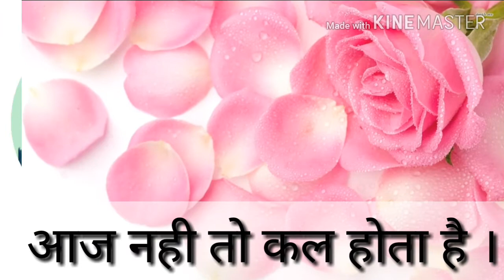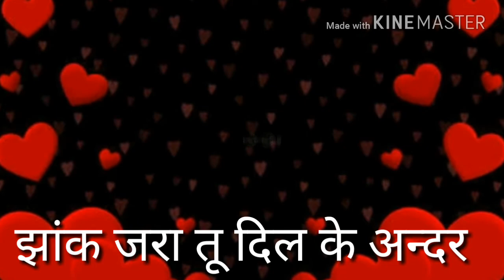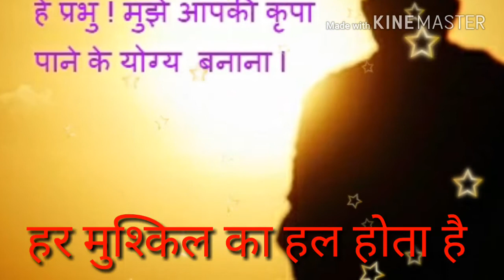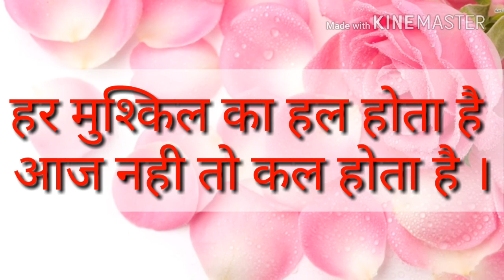हर मुश्किल का हल होता है , आज नही तो कल होता है।(shayri)written by DILBER,VOICE - NEERAJ SINGH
1 December 2017
गज़ल (Gujal)
written by devraj puri
DILBER

हर मुश्किल का हल होता है।
आज नही तो तो कल होता है ।।

आज को कल पर मत है दे ।
कल तो आखिर कल होता है ।।

झांक जरा तूदिल के अन्दर ।
हरि दर्शन हर पल होता है ।

टाले से जो टल ना पाए ।
गुरू का वचन अटल होता है ।।

टिके न कोई बल के आगे ।
एकता में वो बल होता है ।।

जिस घर मे होती है नफरत ।
उस घर में दंगल होता है ।

नदिया जब पर्वत से उतरे ।
शोर वहाँ कल कल होता है।।

नेक इरादा दिल में हो तो ।
हर इक काम सफल होता है ।।

दुनिया में जब प्रलय आती ।
धरती पर जल थल होता है ।।

मालिक की जब रहमत होती
मंगल ही मंगल होता है ।।

लालच का मुद्दा है ऐसा ।
कभी नही जो हल होता है।।

हर बन्दे के आगे आए ।
करनी का जो फल होता है ।।

"दिलबर"  जब होता है मतलब।
बन्दा अगल बगल होता है ।।

लेखक
देवराज पुरी  (दिलबर)
30 नन्दवानी नगर
सोनीपत  (हरियाणा )

,  VOICE - NEERAJ SINGH SIHMAR
BLESSING CHANNEL
NEERAJ SINGH
NEERAJ SIHMAR